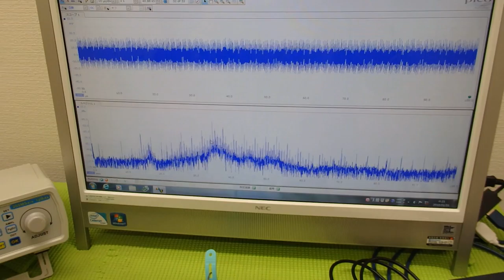表面弾性波を利用した、超音波制御技術 ultrasonic-labo